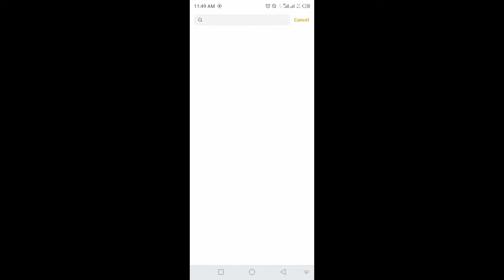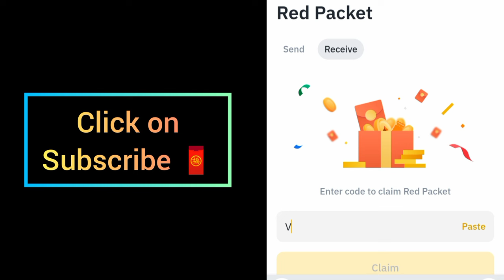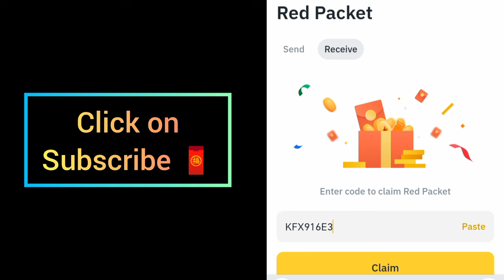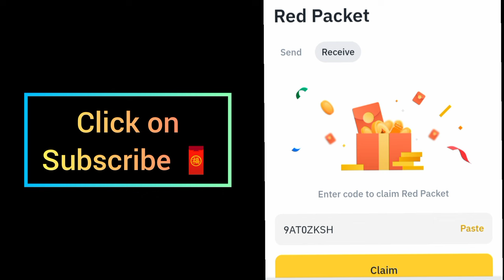Binance red packet code today | Red packet code airdrop binance 7 Sep 2024